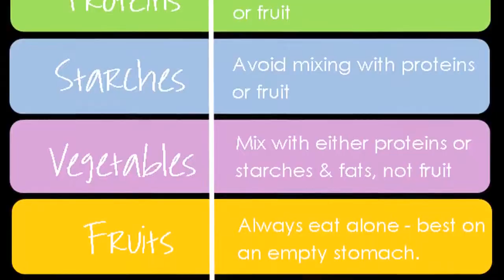Top 8 Foods You Should Always Eat Together | The Short Cuts Food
How well do you know about nutrition? According to nutritionist, there are certain foods that will work out better and help the release of vitamin absorption when consumed together. Here's a quick food compatibility guide for you to consider next time you go into the kitchen!